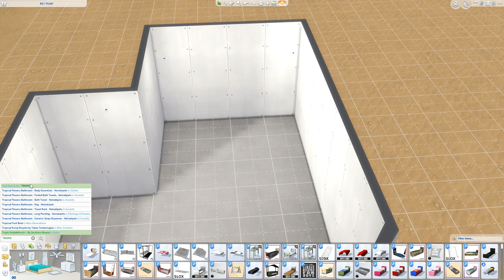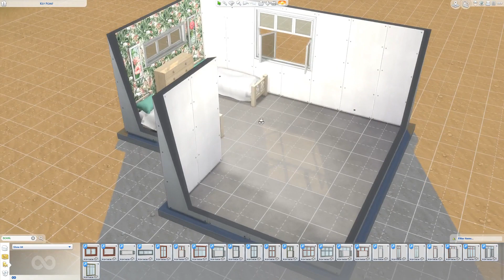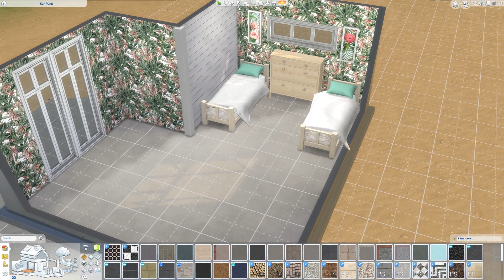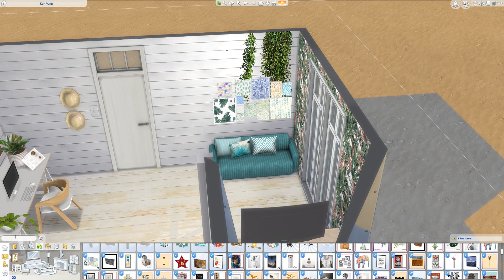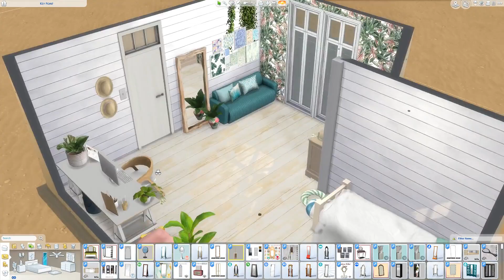SIMS 4 SPEED BUILD // TROPICAL TEEN BEDROOM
THIS BUILD: SIMS 4 SPEED BUILD // TROPICAL TEEN BEDROOM